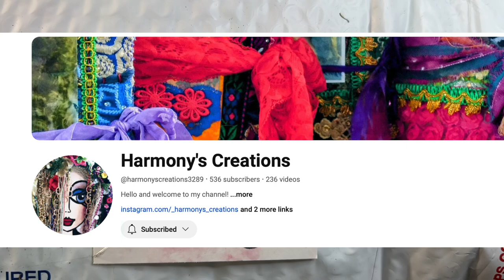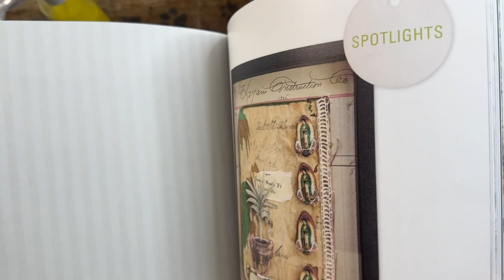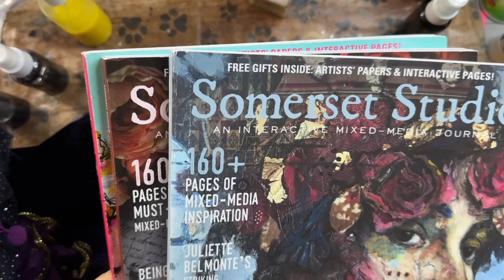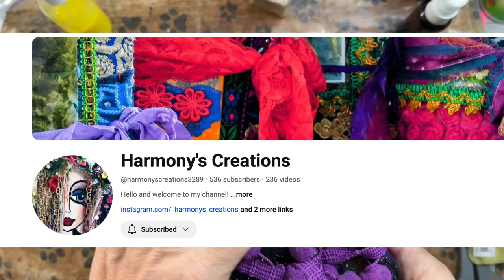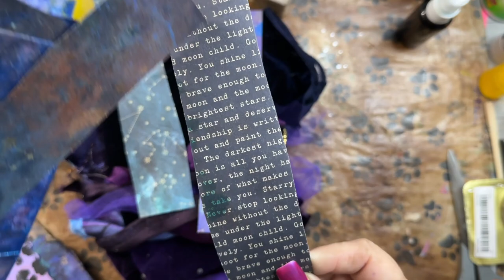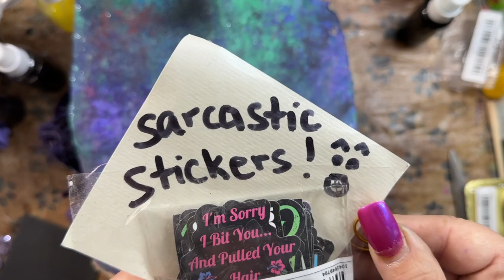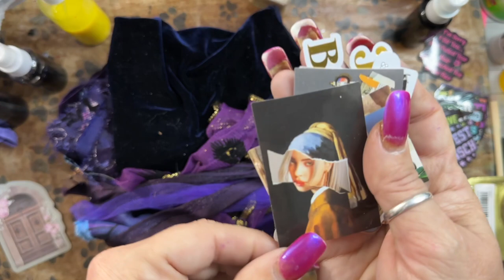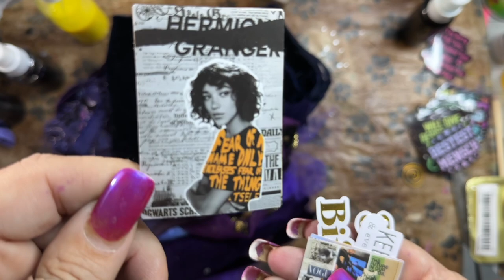Check out this BOHO material HAUL (& SO much more!!!) junkjournalforbeginners crafthaul & FAB mags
Unbelievably COOL stuff in this happy "haul" Wowzer! C'mon in and see what treasure I have for junk  journaling (and beyond!)

Junk-journal speak got you befuddled? Not sure just what inchies are or what exactly to do with an ATC or ICAD??? I made a Junk Journal Jargon workshop (over an hour of instruction) just for YOU it's AD-FREE and comes with a FREE printable (all FREE, you do NOT have to be a paid patron, it costs you NOTHING but it's worth a fortune in saved time & frustration).